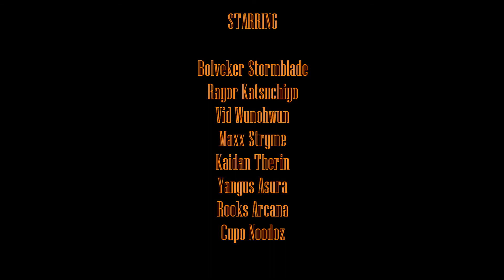FFXIV: ARR Caduceus Turn 1 Kill Sargatanas Chocobo Chokers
I have no intention of making profit from this video. It is merely to show others how to kill internet dragons, while promoting the following artist's music.

FC Kahuna - Hayling

The above artist owns the audio copyrights in this video.